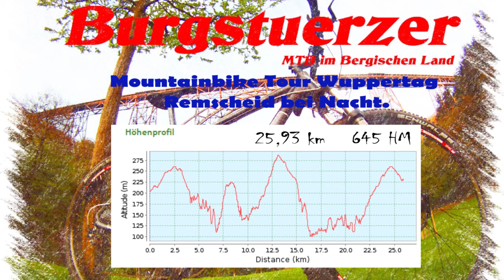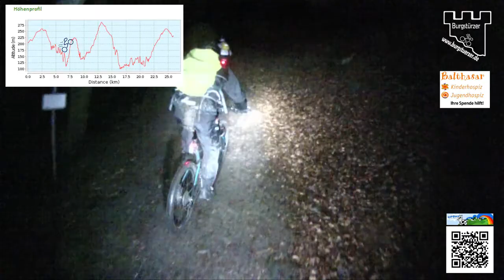Mountainbike Tour Remscheid bei Nacht.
Mit diesem Film möchten wir das
Kinder- und Jugendhospiz Balthasar unterstützen.
Die Werbeeinnahmen gehen zu
100% an das Hospiz.
Gerne können Sie auch selber spenden:
Kinder- und Jugendhospizstiftung Balthasar
Konto-Nr. 19 0 11
Pax-Bank Köln
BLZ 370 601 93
BIC GENODED1PAX

Wir, die Burgstürzer sind alle gesund.
 Es ist wichtig, in unserer Gesellschaft
auch an die zu denken, die körperlich
benachteiligt sind. Die Musik aus diesem
Film wurde produziert von einem erkrankten
Jungen aus dem Kinderhospiz Balthasar
 ( Samuel S.)
Ihre Spende hilft!